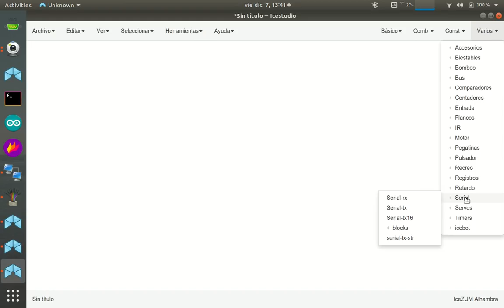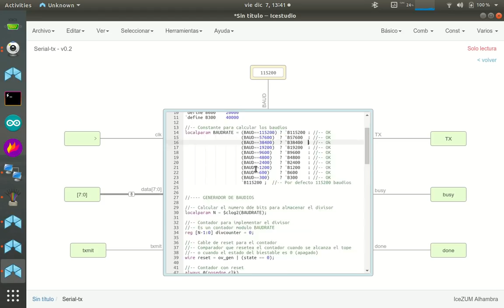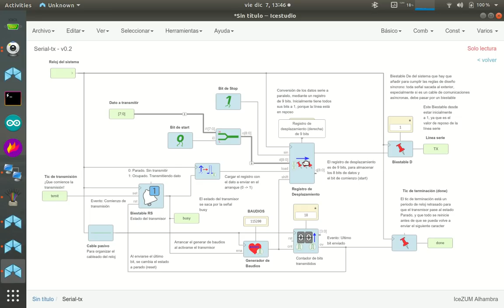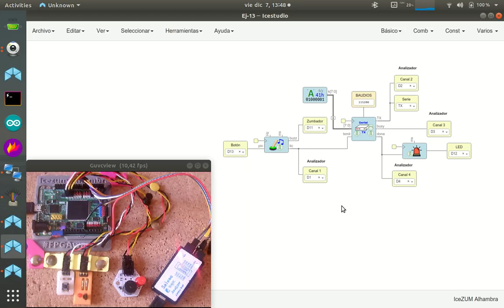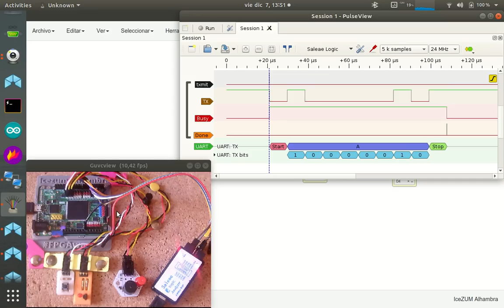Electrónica digital para makers con FPGAs libres (30/31). Parte V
Tutorial 30: Puerto serie. Parte V: Funcionamiento del transmisor de 8 bits